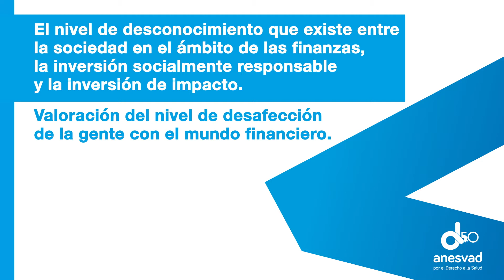Invertir en el cambio | Evento digital 01 | Fundación Anesvad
¿Cuál es la valoración del nivel de desafección de la gente con el mundo financiero?

"Invertir en el cambio: Cuando el propósito de la inversión es la rentabilidad y el impacto" es el primer evento que organizamos desde Fundación Anesvad donde presentamos, el 27 de noviembre, las conclusiones de nuestro informe sobre la percepción y el conocimiento de la sociedad respecto a la gestión de un patrimonio socialmente responsable y su impacto social.

Gracias a:

Gorka Goikoetxea – Responsable de finanzas y patrimonio ISR, Fundación Anesvad
Andrea González – Subdirectora General de SpainSIF
Oscar Sierra – Área RSC e inversiones éticas, Economistas Sin Fronteras
Laura Blanco – Conocimiento y Divulgación, SpainNAB